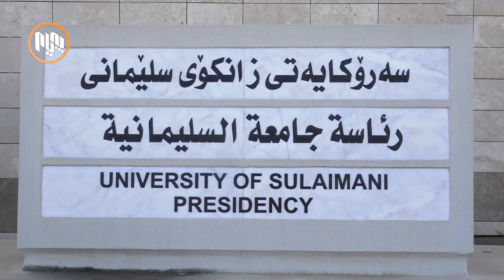دواى چەندین ساڵ لە خوێندن لە هەرێم سوود لە بەهرەو تواناى دەرچووان وەرناگیرێت